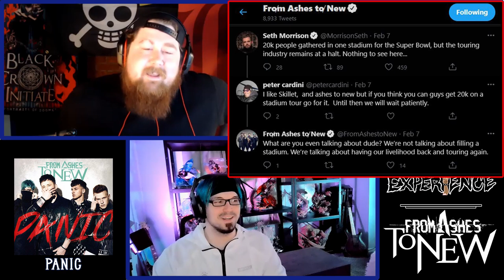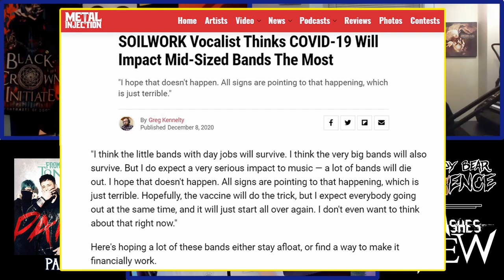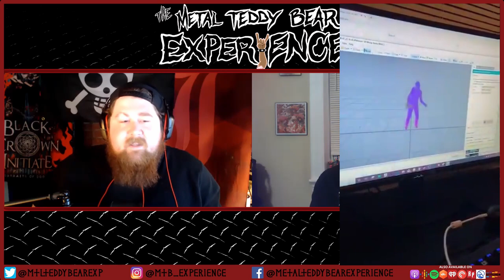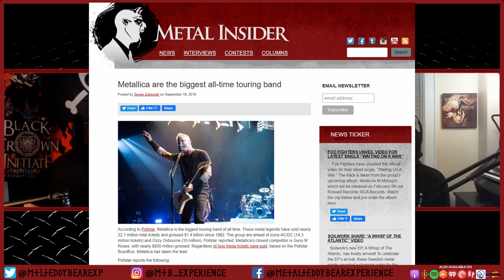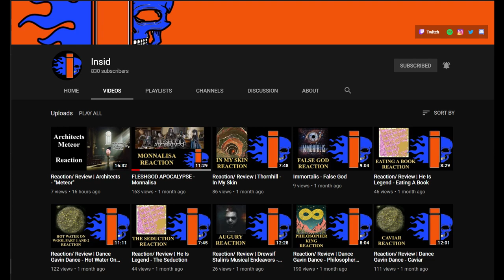TMTBE Podcast: Ep38: Feat. Lance of From Ashes to New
On the 38th episode of The Metal Teddy Bear Experience Podcast, we are joined by guitarist Lance Dowdle of From Ashes to New!

Below are the topics we discussed!
00:00 Intro!
06:35 YouTube Covers
8:40 Writing for Nostalgia
11:35 Releasing B-Sides from “Panic”
18:05 Not replacing bassist Garrett Russell
22:23 “Nowhere to Run” original version vs Studio version
26:26 Starting own record label
27:25 From Ashes to BREW?!
30:05 Random Silly Questions!
38:34 Livestream event?!
42:55 Outro!
50:45 Did Disturbed peak?!
51:54 Can Metallica play the Super Bowl?!

Support From Ashes to New!

Support JTDrums/Insid!

Like what you hear? Tune in to my radio show Tuesday nights live from 7-10pm ET on 90.3 WMSC